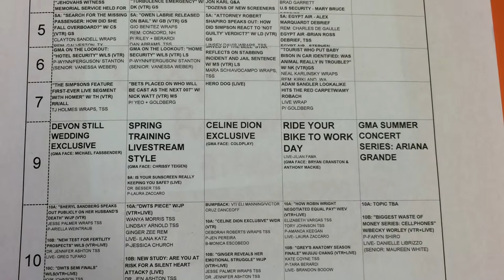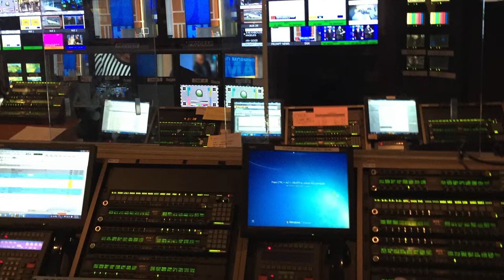Henry s Capstone